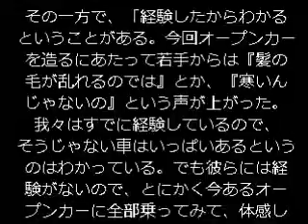ホンダ S660 プロトタイプ、開発責任者はなんと26歳…スタッフ平均年齢も30代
ホンダは2月14日、北海道にあるテストコースの鷹栖プルービンググラウンドで来月発表予定の軽スポーツカー『S660』を報道陣に公開した。

この日、会場にはS660の開発責任者は姿を見せなかったが、開発責任者代行を務める本田技術研究所四輪R＆Dセンターの安積悟主任研究員は「S660の開発責任者は非常に若くて、今26歳。開発スタッフも若手ばかりで平均年齢は30歳代」と明かす。

26歳という若い開発責任者が誕生した経緯を開発部門のトップ、本田技術研究所の山本芳春社長に聞いたところ、「あの車のもともとのスタートは、研究所50周年記念のイベントで従業員にアイデアを募集したところ、『ゆるスポ』という提案があって、それが従業員投票で一番になった。それを提案したのが彼だった。一番の褒美として試作車を造ってもらって、本来ならそれで終わるつもりだった」というエピソードを披露。

ところが「ホンダの株主総会で株主様からの要請に伊東孝紳社長が『軽スポーツを造る』と答えたことがきっかけになって、本気で造ることになった。軽スポーツを造るにあたって、もともと『ゆるスポ』という提案があったのだから、それなら彼にやってもらおうと、かなりシンプルに決めた」ということだった。

もちろん開発スタッフの中にはベテランも加わっており、48歳の安積さんもその1人で「いろんな調整業務とか、難しいお金の話とかいっぱいあるので、それは全部私がバックアップしている。コンセプトだとか、思いといったところは若い彼らにどんどんやってもらった」と語る。

またシャーシー開発を手がけた深見政和主任研究員は「年寄りはシャーシー系の私と、エンジニアリング系、そして開発責任者代行の3人。この3人が平均年齢を上げている」とした上で、「自分も若いころに経験したが、やはり年配の人から言われると、自分で考えたのになんでという気持ちになる。だから、とにかく彼らに好きなようにやらせてあげられる環境づくりが我々3人の役目だった」と振り返る。

その一方で、「経験したからわかるということがある。今回オープンカーを造るにあたって若手からは『髪の毛が乱れるのでは』とか、『寒いんじゃないの』という声が上がった。我々はすでに経験しているので、そうじゃない車はいっぱいあるというのはわかっている。でも彼らには経験がないので、とにかく今あるオープンカーに全部乗ってみて、体感した上で良いか悪いか判断しなさいとアドバイスした」とも話していた。

26歳の開発責任者についてホンダ広報部に詳しい話を聞こうとしたところ「まだ内緒」との答えが返ってきた。ちなみに安積さんによると「彼は高卒で研究所に入って、5年くらい和光のデザインでモデリングをやっていた」とのこと。S660は来月発表の予定だ。